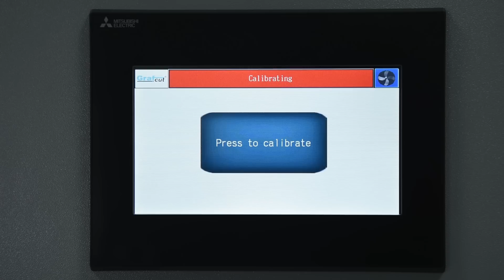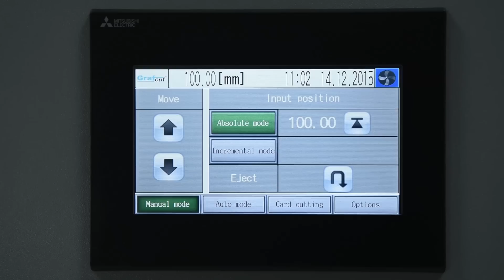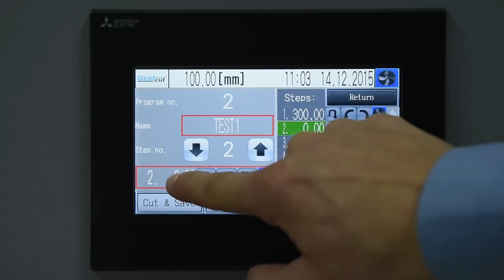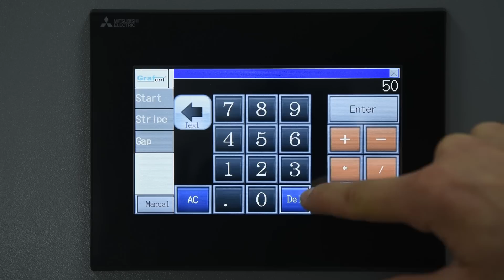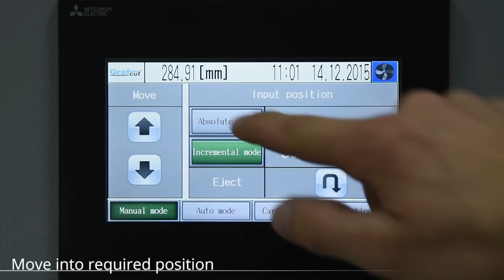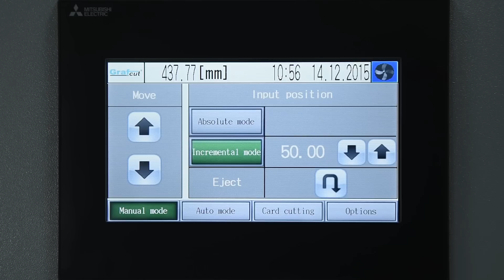Grafcut G73H hydraulic paper cutter (guillotine)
GRAFCUT G73H fully hydraulic guillotine for professional users

fully programmable trough 7" touch pad
cutting format 730 mm width x 720 mm depth
high cutting accuracy 0,1 mm of max paper stack up to 100 mm
30 mm smallest cut (false clamp 60mm)
adjustable hydraulic pressure
powerful hydraulic drive for knife and clamp (fully adjustable)
electro-mechanical backgague
foot-pedal for material pre-clamping
side tables and air tables in standard